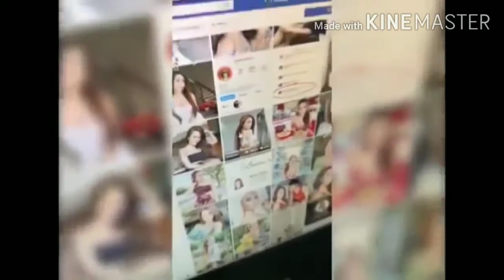Holi pero hinde kolong makoi gaming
hahahaha gravi tawa ko dito. Makoi gaming